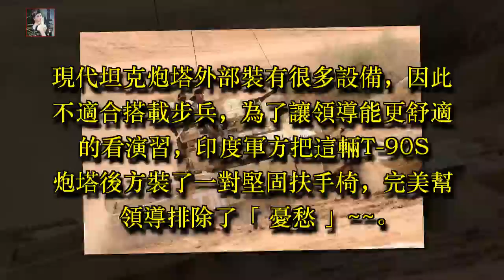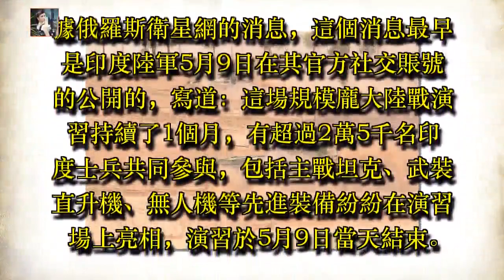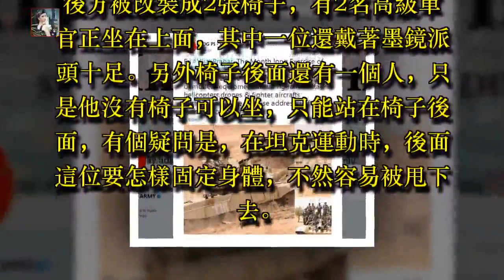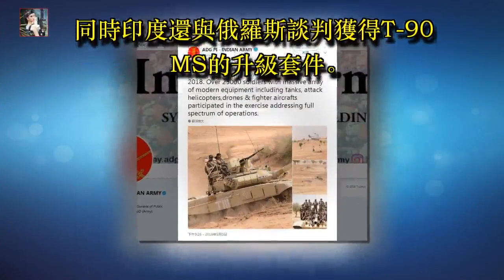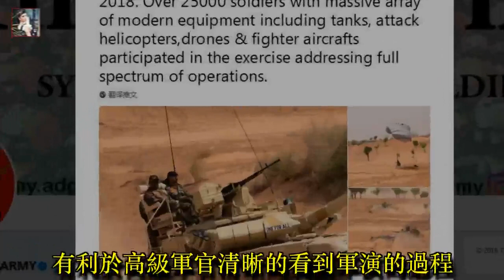印度改裝武器裝備的思路很奇妙？連俄羅斯人都不得不佩服